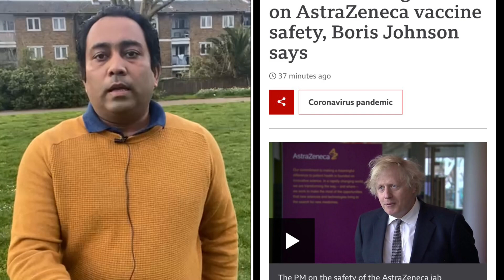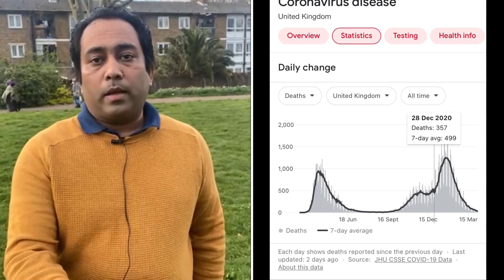যুক্তরাজ্যে ১১ থেকে ১৯ বছরের আক্রান্ত বাড়ছে | A S M Masum | Runner TV